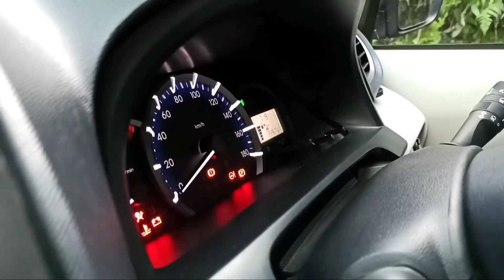BOCIL ANAK AJAIB EPISODE 8 | Mikael Family